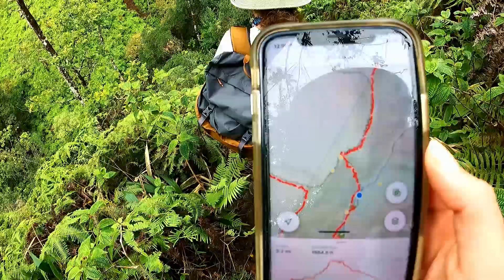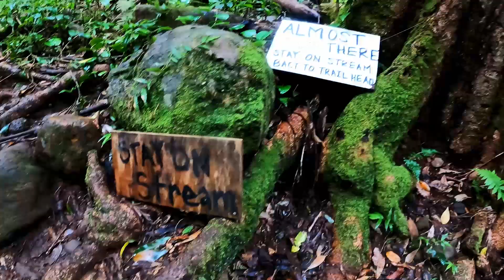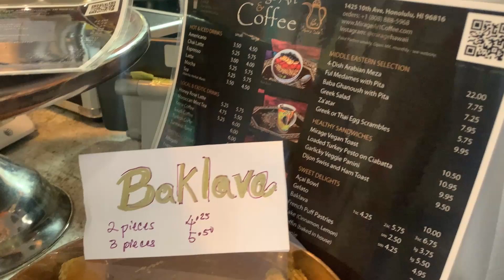Can You Run Ka'au Crater Ridge Hike? | Trail Tourism | Trail Running Oahu, Hawaii... kinda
THIS TRAIL WAS SOOOOO STEEP

THE GEAR I LOVE:
◇ Salomon S/Lab Speed Bob (Bucket Hat)
◇ La Sportiva Bushido II
◇ Garmin Fenix 5X
◇ Hydrapak Soft FlaskS

TIMESTAMPS
00:00 - Intro

If you do click these links, it supports my channel at no cost to you. However, I also encourage you to shop around at your local running shops to find the best gear for your race and goals (ESPECIALLY SHOES, if you’re new to this). THIS DOES NOT HAVE TO BE AN EXPENSIVE SPORT. There are many ways to get gear cheaper, make your own nutrition, and shop the sales for shoes. For example, REI garage sales are great for discounted gear!